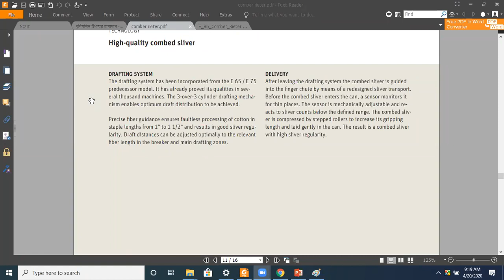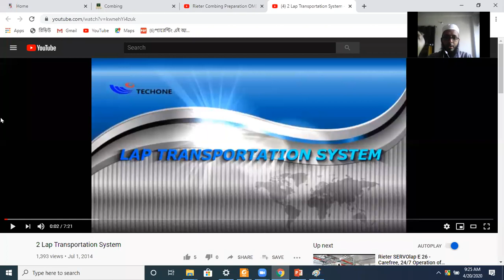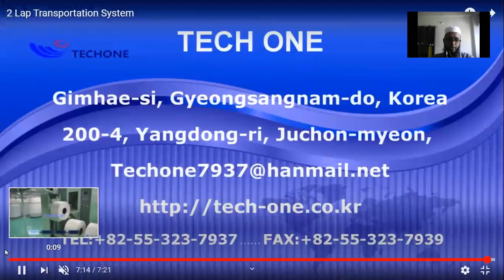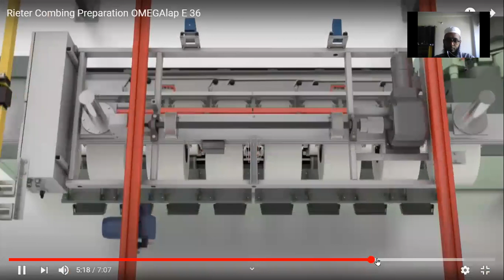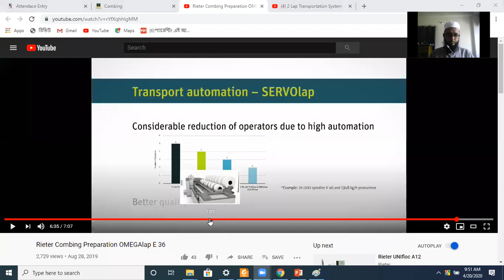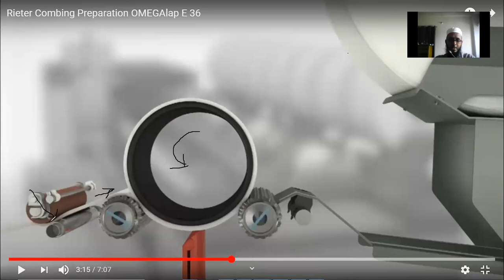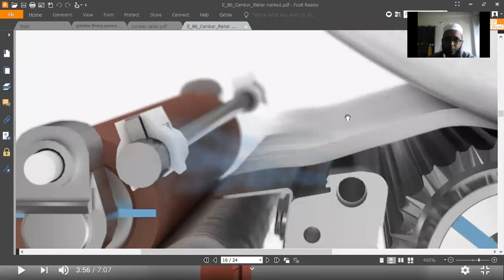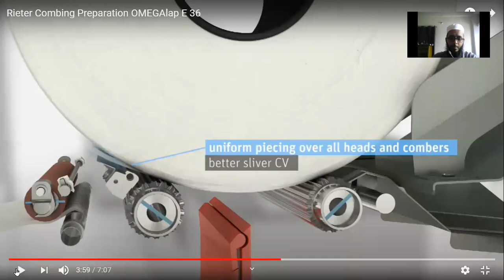Online lecture 2 - 20.04.2020